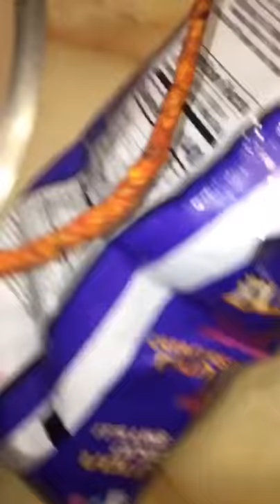HUGE RAT'S Tail found in dorito bag